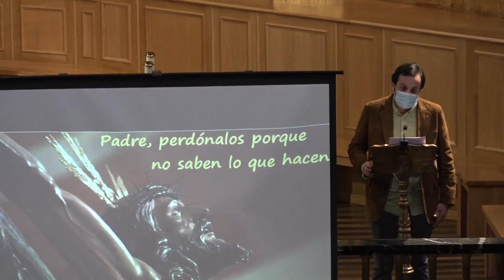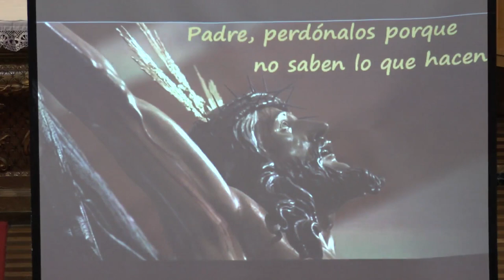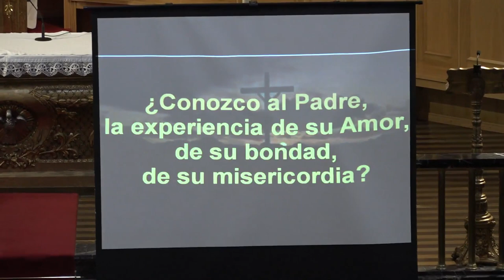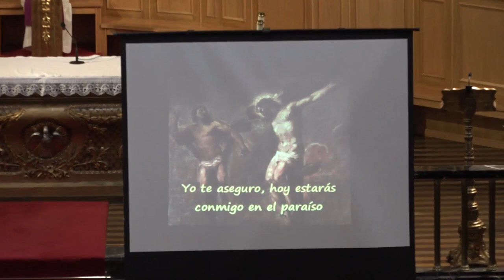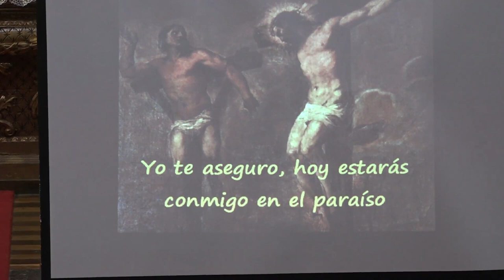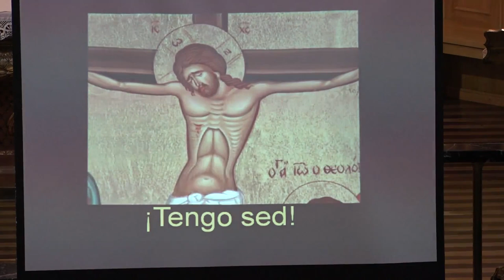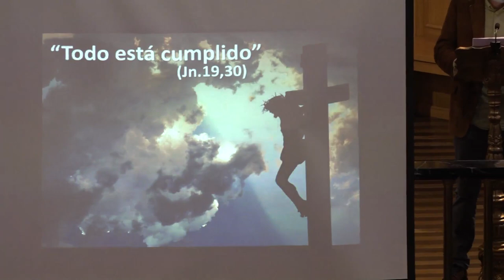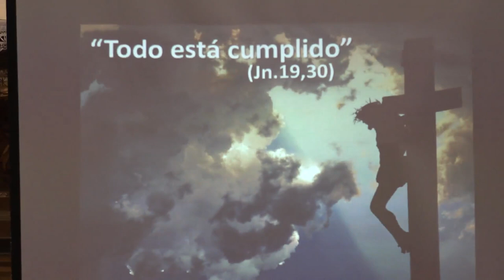Sermón de las Siete Palabras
Sermón de las Siete Palabras. Viernes Santo 2021, Iglesia de San Vicente Mártir (Vitoria-Gasteiz). Predica: D. Ricardo Martínez.